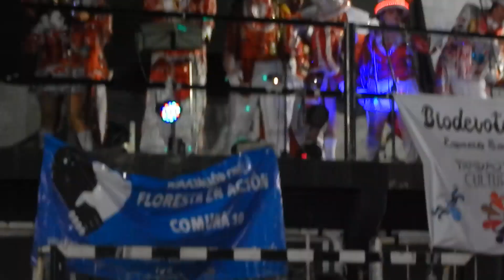Centro Murga Los Cometas de Boedo, corso de Floresta.